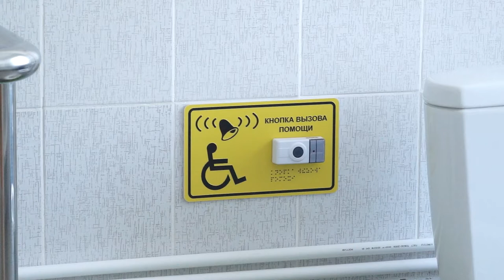18-08-2020 г Детские сады Ремонт